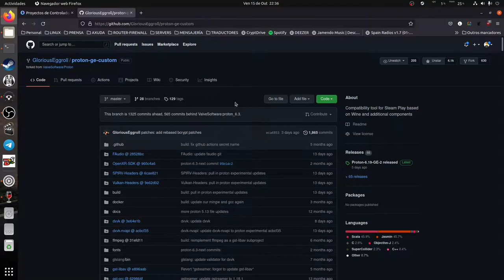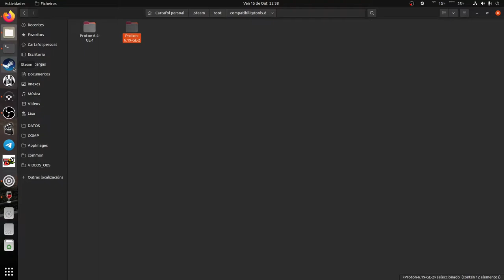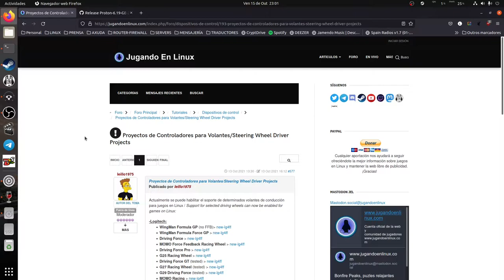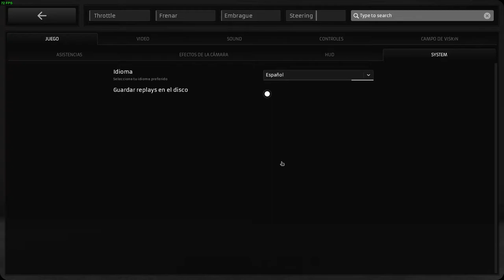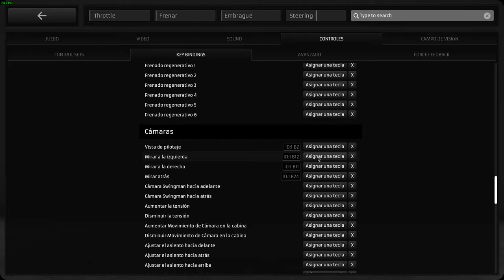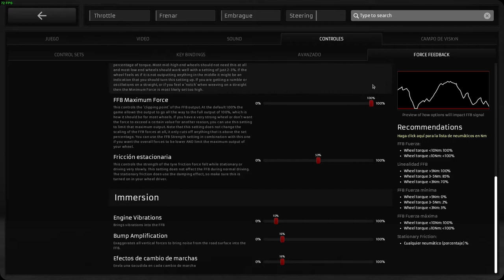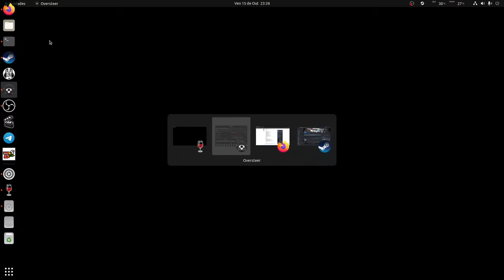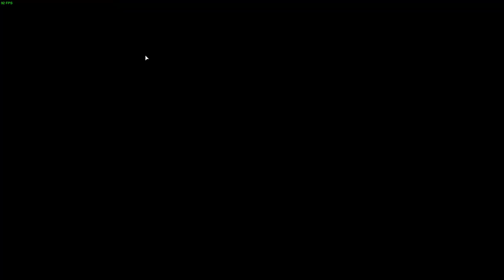Configurando RaceRoom en Linux, y con volante!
Este video es especial como podeis ver, no solo porque en el no muestro un gameplay, sinó porque además también pongo mi voz para explicaros como hacer funcionar RaceRoom Racing Experience, includos los ajustes necesarios para poder usar un volante sin problemas.

Como sabeis, desde hace unos días podemos disfrutar de este juego en nuestro sistema gracias un parche que se ha aplicado a Proton, y con muy buenos resultados. En el video usamos dos páginas web que son las  siguientes:

Video grabado en :
-Ubuntu 21.10
-Ryzen 7 5800x *8/16
-32GB RAM DDR4-3200
-Nvidia GTX-1060-6GB